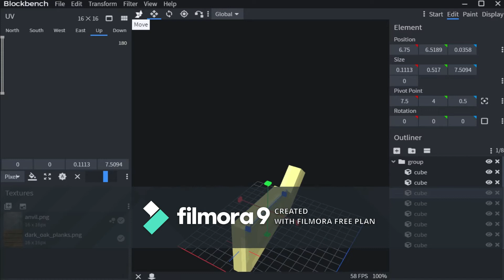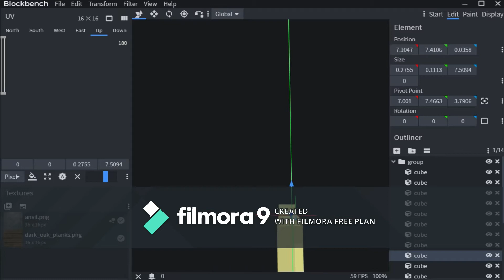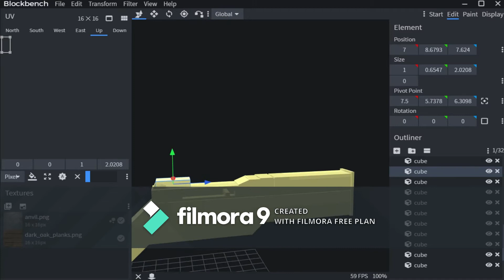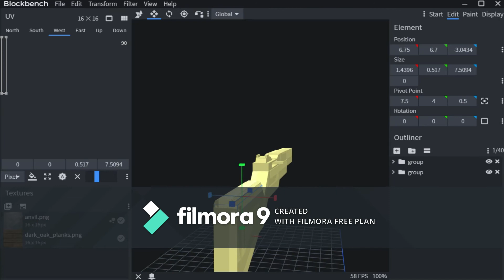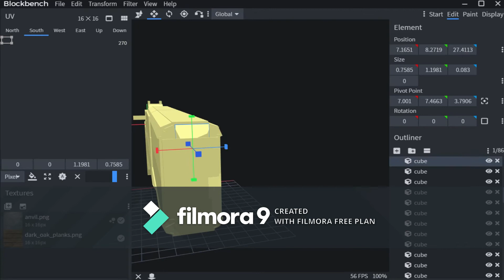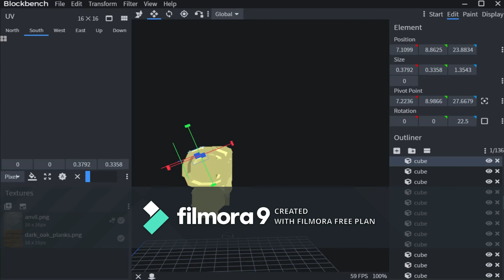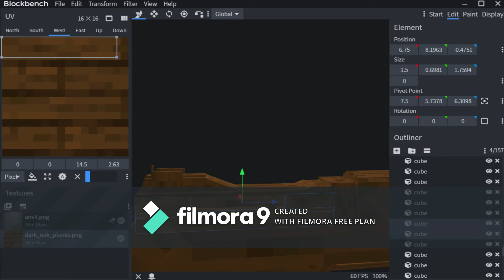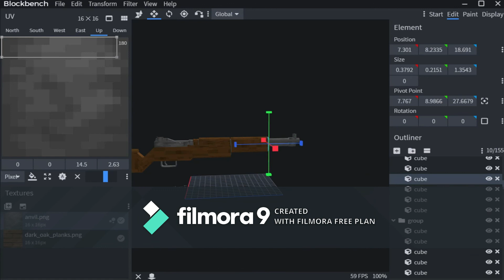M1 Garand #2 [Speed Modeling]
▌Desciption▐
Hey guys I have been um kinda good but not
that good tho, if you know how to put the

▌Music▐
ＭＩＮＥＣＲＡＦＴ　＆　ＣＨＩＬＬ　寛げる
by Feardog

Thank you all that who are already
and see you all later.